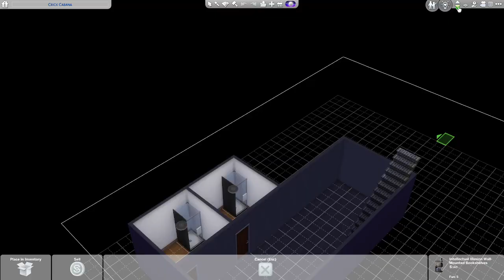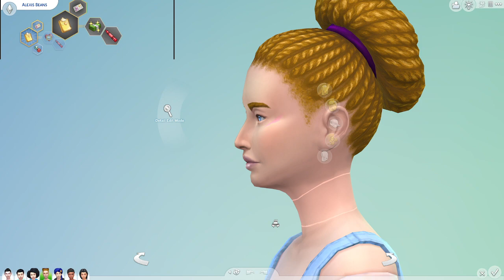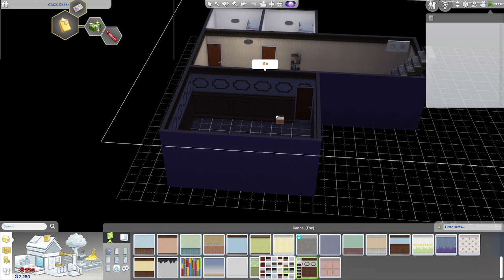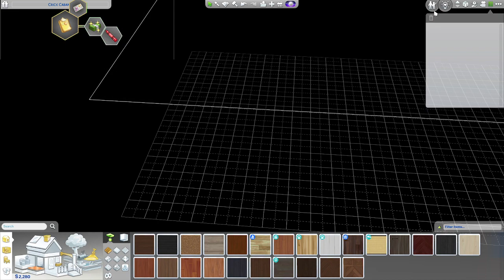Sims 4: 100 Babies Challenge! Episode 10- From Bunks to Basement!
Follow the adventures of Lala Beans as she goes about attempting to have as many babies before the next generation!